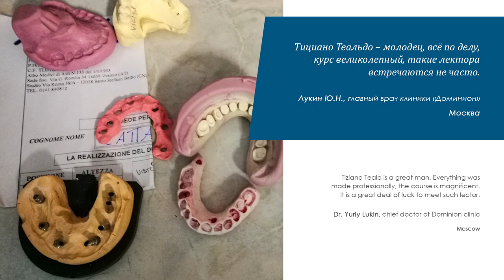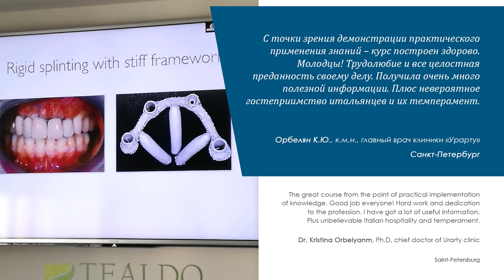Курс Columbus Bridge Protocol Italy 2019 Tealdo clinic BIOMET 3i